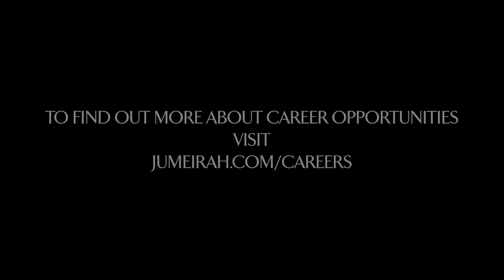Jumeirah Hotels | Meet Our Colleagues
At Jumeirah Hotels & Resorts, we are dedicated to opening up a world of opportunities for our colleagues around the globe.

Embodying the SpiritOfJumeirah with a seamless harmony between fun and hard work, we are proud to offer our teams exclusive experiences that allow them to step into our guests' shoes, further enhancing our service beyond expectations.

Thank you to our colleagues for sharing your experiences and offering a peek into your time with us.